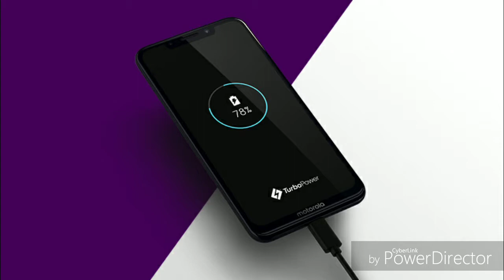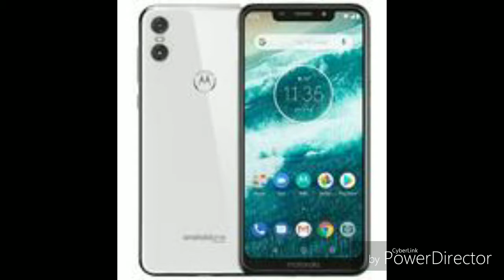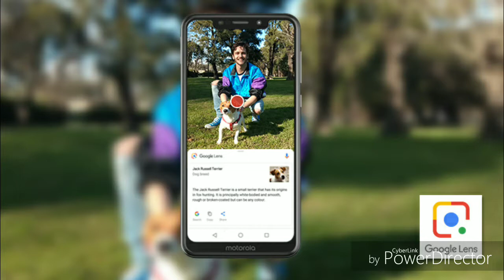MOTO ONE || இத வாங்கலாமா ? || Mobiles series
இத வாங்கலாமா moto one

beautifully crafted
With rounded edges and precision-crafted 2.5D CorningⓇ GorillaⓇ Glass, its strong, stunning, and fits comfortably in one hand so you can immerse yourself in games, books, films, and more on the large 15 cm (5.9) Max Vision HD+ screen.

fresh OS
Receive upgrades to the latest version of Android Pie.‡ You’ll have access to the latest innovations, while knowing your phone is running as smoothly as ever.
your phone, fortified
Protect against online threats with monthly security updates.‡ Security is built into every layer of Android One to keep your device and personal data safe. Google Play Protect scans and verifies over 50 billion apps each day, using Google’s machine learning to help keep your phone secure.
meet your Google Assistant
With the Google Assistant, you can get things done using just your voice. Just start with “Ok Google” to get started, then ask it questions and tell it to do things.

search what you see
Use Google Lens to search what you see, get stuff done faster, and interact with the real world.

Keep support us: